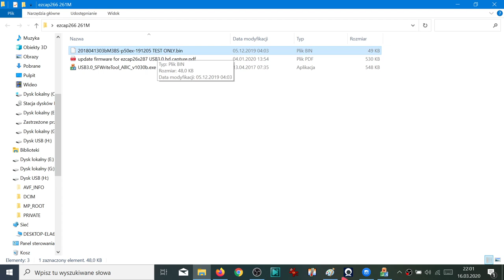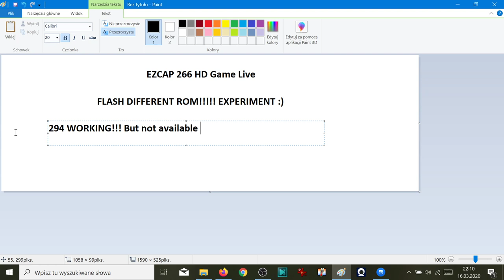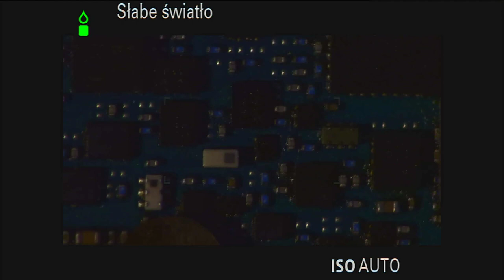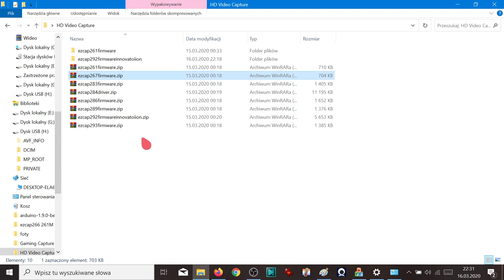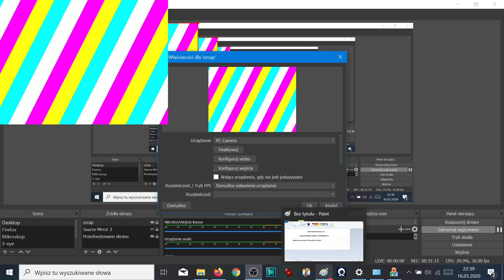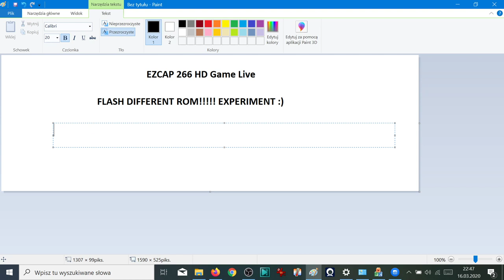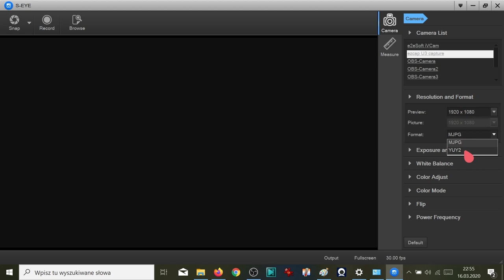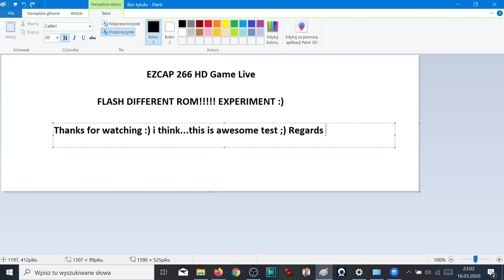EZCAP 266 HD Game Live - Firmware Test!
Chyba jako jedyna osoba na youtube robię taki test z ezcapem :)

Wgrywane rożne firmware po to,żeby zobaczyć czy będą jakieś różnice. I są! Jedna wersja dodała dodatkową opcję YUY2. Obraz o wiele ładniejszy niż MJPEG. Lepszy kontrast...kolory...poezja. Być może teraz nagrywanie np. gier będzie jeszcze ładniejsze?